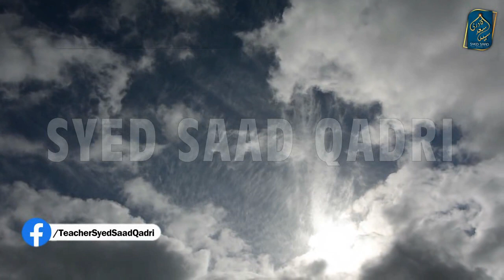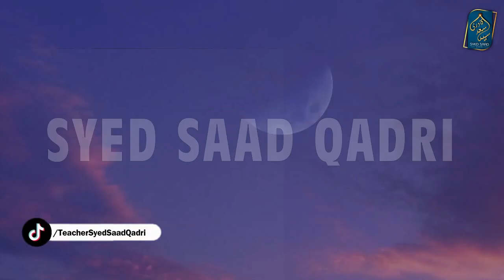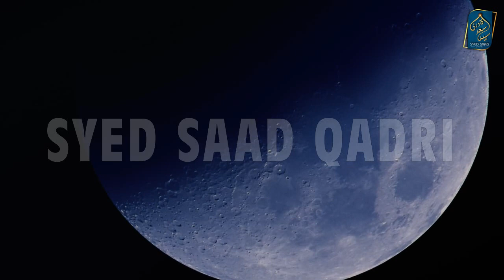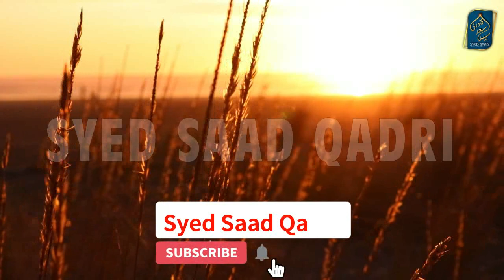Mot ke Baad Baat Karne Wala | Barzakh ki Zindagi Part 38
Marne ke Baad Baat Karne Wala | Barzakh ki Zindagi Part 38